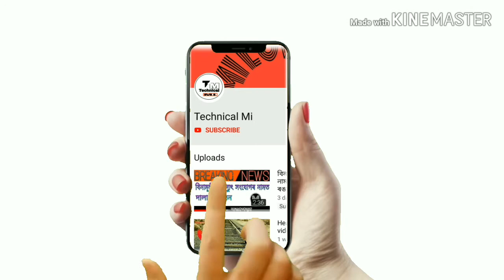Picnic Spot Dance Comedy fully Funny Grand Masti Kar Raha Hai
Aankh Marey picnic Dance Super hits Assamese gent's,,

Do you some interesting videos
And never miss any updates

Bye.